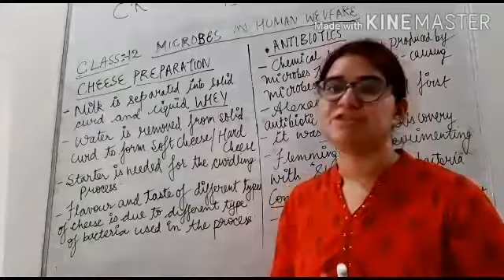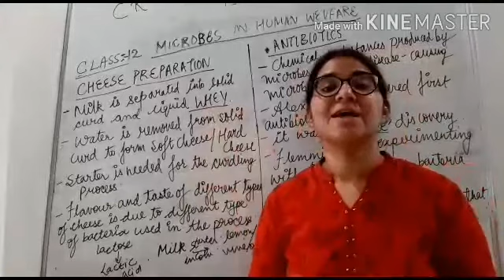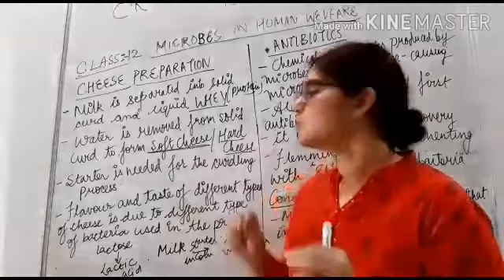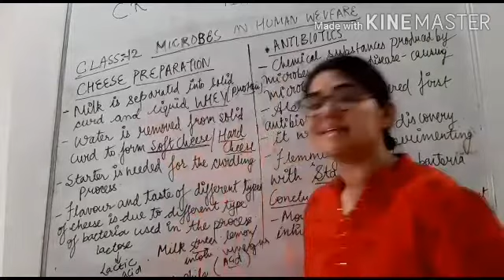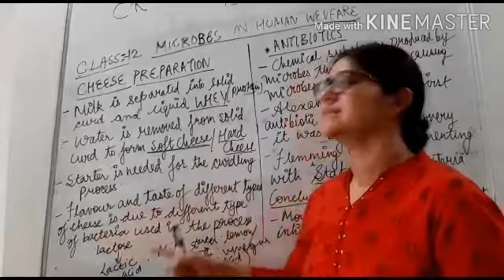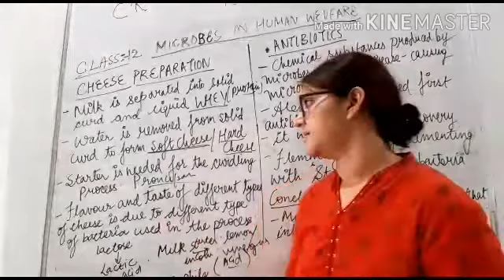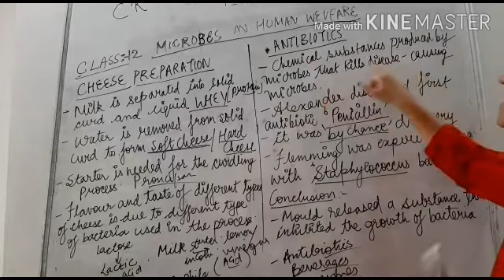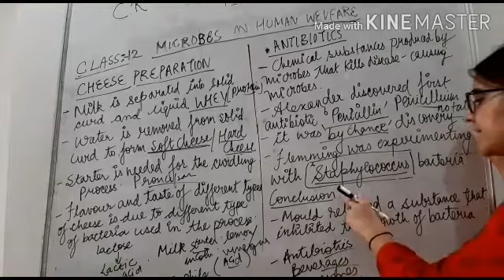Class XII Biology || Microbes in human Welfare